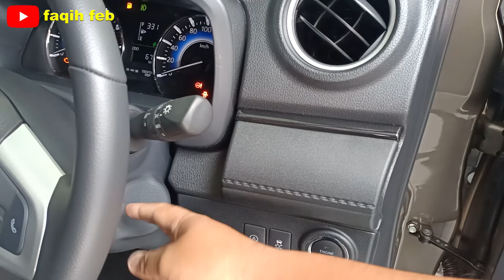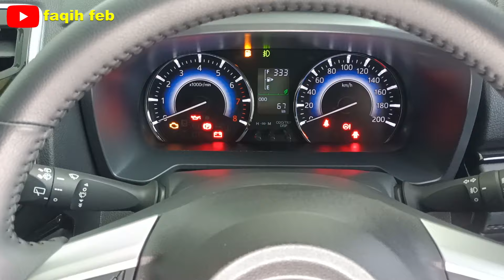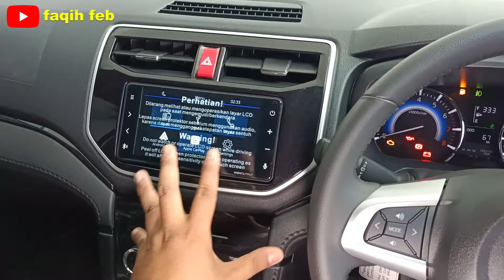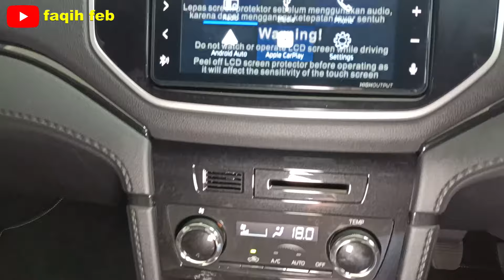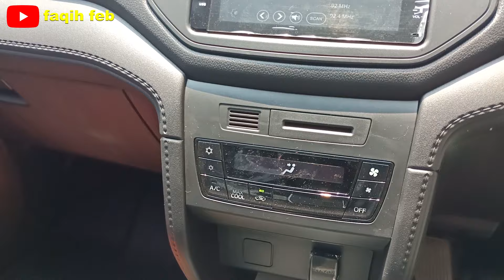Perbedaan NEW TERIOS R dan NEW TERIOS X Facelift 2023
1. Pembelian Cash dan Kredit
2. Diskon Khusus GURU, PNS, Karyawan BUMN, Jurnalis, Karyawan Astra Group, Karyawan Swasta, Dokter.
3. Tersedia Paket Kredit DP 10%
4. Angsuran 4 Jutaan
5. Tersedia Kredit Tenor 1 th – 6 th
6. Bunga Ringan
7. Kredit Syariah
8. e-Money
9. Free Asuransi Mobil Atra Garda Oto
10. Free Asuransi Kesehatan
11. Trade in (Tukar Tambah) mobil lama

*S&K Oktober 2023
INFO :
Faqih Astra Daihatsu